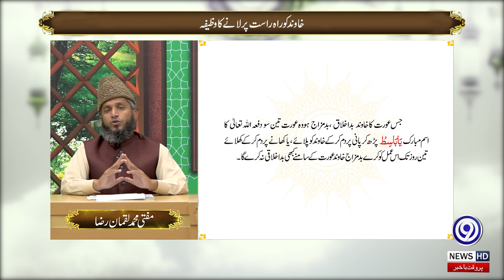Syedna Ubadah bin Saamit R.A | Yaad E Ilahi | 23 November 2022 | 9 News HD